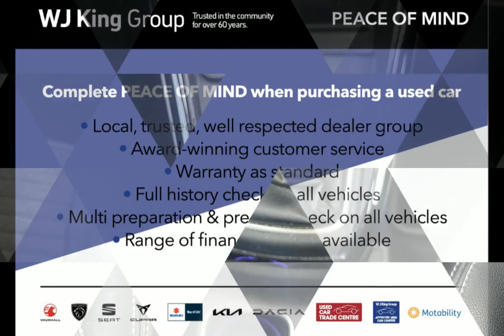WJ King are pleased to offer GL20UVU at an amazing price